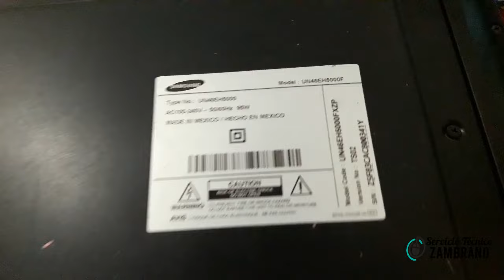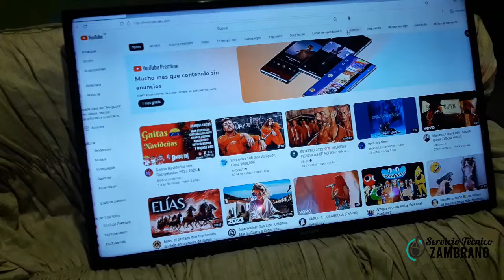Samsung UN46EH5000F falla en tiras led /Samsung falha na faixa de led / Samsung led strip failure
Un televisor Samsung UN46EH5000F llega al taller debido a la tipica falla de retroiluminación, al ser destapado se aprecia que posee 6 juegos de tidas led de 12 led cada uno con un voltaje de 3v cada uno y de  89 cm de largo.
Si deseas apoyar al canal hagalo con una suscripción y si desea apoyar monetariamente este es el correo PAYPAL
A Samsung UN46EH5000F television arrives at the workshop due to the typical backlight failure. When it is uncovered, it can be seen that it has 6 sets of LED strips of 12 LEDs each with a voltage of 3v each and 89 cm long.

Uma televisão Samsung UN46EH5000F chega à oficina devido à típica falha de retroiluminação, quando descoberta percebe-se que possui 6 conjuntos de faixas de LED de 12 LEDs cada com tensão de 3v cada e 89 cm de comprimento.
Se quiser apoiar o canal faça-o com uma subscrição e se quiser apoiar monetariamente este é o email PAYPAL